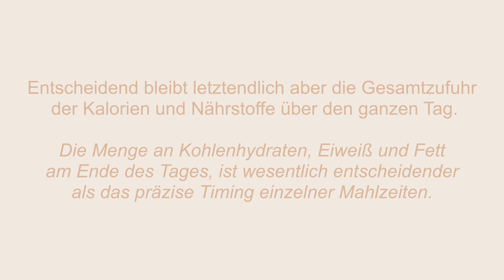MEINE TRANSFORMATION | Muskelaufbau – Meine besten Tipps zu Ernährung, Training und Mindset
Filmed & Edited by:
LTM Marketing & Consulting UG

Wenn du dich jedoch dazu entscheidest dort zu bestellen, würde ich mich natürlich riesig freuen, wenn du mich unterstützen möchtest. DANKE ♡